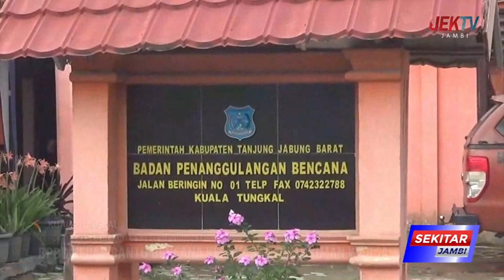BPBD KERAP BANTU BENCANA KEBAKARAN PEMUKIMAN WARGA